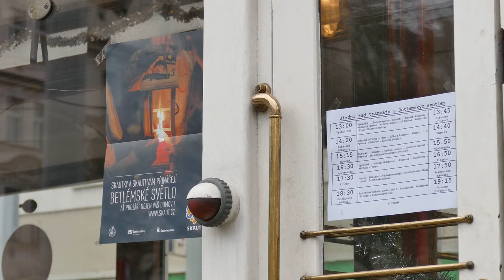Betlémské světlo rozvážené historickou pražskou tramvají | 4K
Bethlehem Light carried by historic tram in Prague